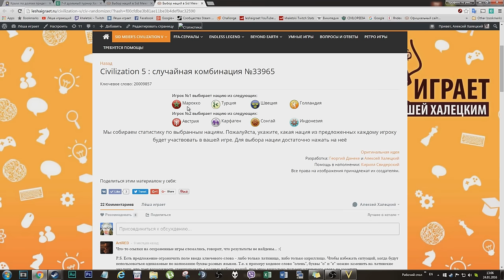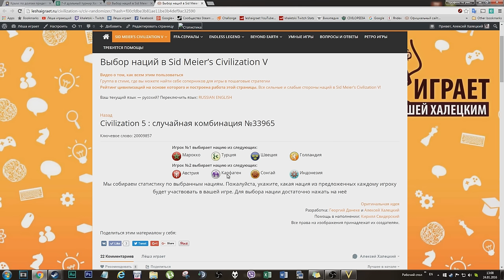Сонгай против Марокко! Серия №1. Дуэль с KISELEK в рамках дуэльного турнира Халецкого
Я снова в своей группе в стиме организовал дуэльный турнир и сам в нём участвовал вне конкурса. "Вне конкурса" означает, что я не займу никакого места, но игры со мной будут учитываться. В пятом туре я играю за Сонгай на карте "Арборея" против игрока под ником KISELEK, который выбрал Марокко. Так как игра получилась долгой, то она разбита на серии.